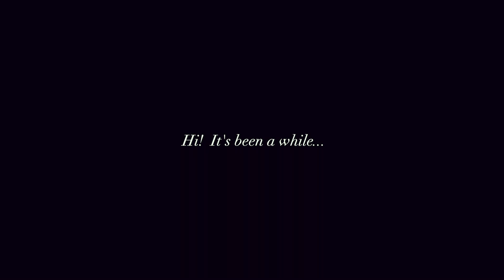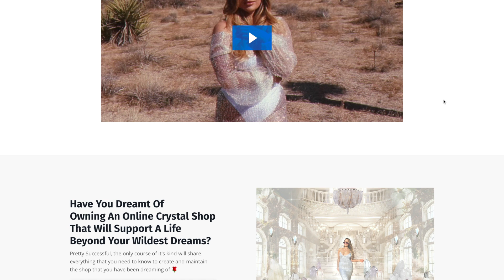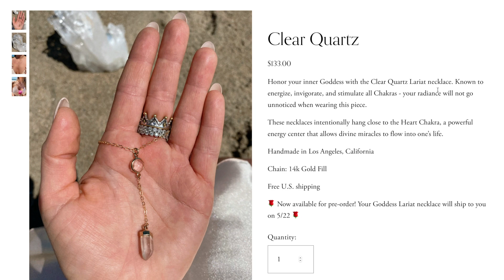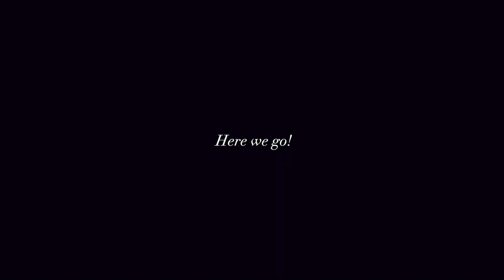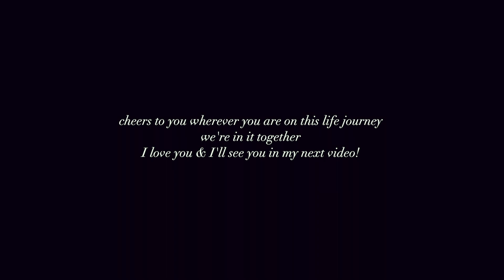Tulum Trip! Travel Vlog 🌸🧚🏻✈️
Hello & welcome to another video!  It's been a while 🙊 I hope you enjoy the video & I hope you are doing so well.  Sending you all the love!  💕

Purchase your Goddess Lariat Necklace here!

🌸 Airbnb we stayed at during our stay:
Manor Tulum (This place was amazing, but about fifteen minutes from the town.  Getting Taxis was a bit of a pain, so if I went again I would definitely find a place on the beach and near the action!)

🌸 Raw Love Cafe At Ahau Hotel
This is a must!  The food is so yummy and the location is gorgeoussss.

🌸 CoCo Beach Club:
This spot was so so beautiful.  I highly recommend going for food and drinks.

🌸 Taboo Beach Club:
This was probably my favorite spot in Tulum.  I recommend renting a chair for the day right on the beach.  The food is amazing too!

🌸 Azulik:
It's on my bucket list now to stay here.  Check them out on Instagram and you will see why!! 😝 If you don't stay, definitely go check out the bar area.  It's incredible.

🌸 Rosa Negra Restaurant:
This place has good food and really cool drinks.

🌸 Taboo Restaurant in Cacun:
This is where we went our last night in Mexico.  I think it's off the beaten path, but so worth it if you are looking for a fancy and fun place for dinner.  When you order a bottle, they come out with sparklers and the whole places goes wild.  It's great!!!

☁️ Large Amethyst Cathedrals (4.5 ft tall):
Sold individually or as a pair and custom payment plans are accepted. Delivery available within California and shipping available within the US! 🕊 The taller piece is $2,600 and the shorter piece is $2,500.  They are $5,000 if purchased together! 🤍

🧿  Filming Favorites, Business Tools & More:

🤍💸🤍  How I Get Paid To Shop Online ($30 Cash When You Sign Up!)